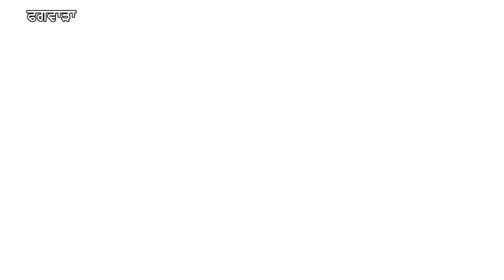ਫਗਵਾੜਾ ‘ਚ ਹੋਈ ਆਪ ਪਾਰਟੀ ਦੇ ਵਰਕਰਾਂ ਦੀ ਮੀਟਿੰਗ